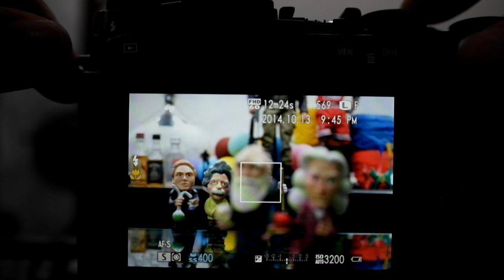FUJIFILM X30 내장 플래시 & 리프셔터